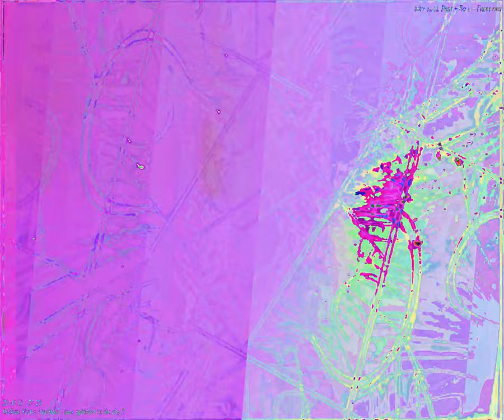[EPILEPSY WARNING] Movie 24 03 02 18h33m41s